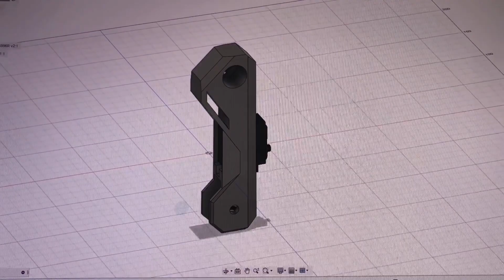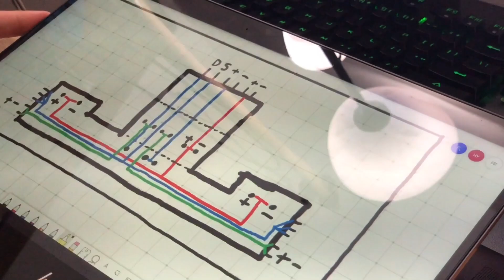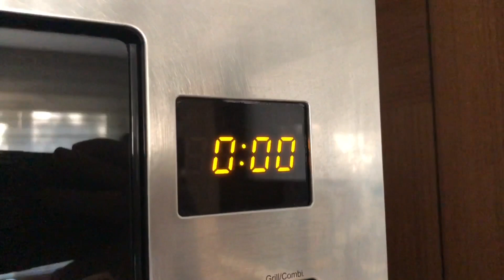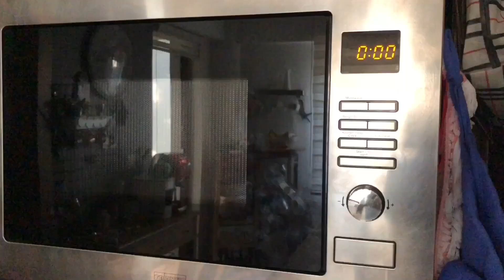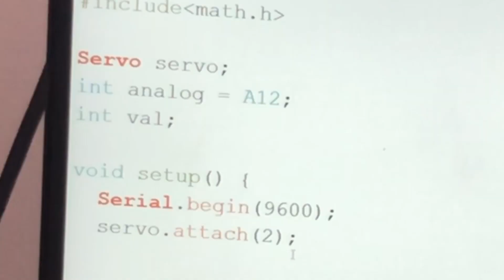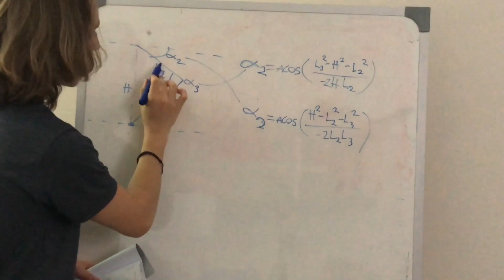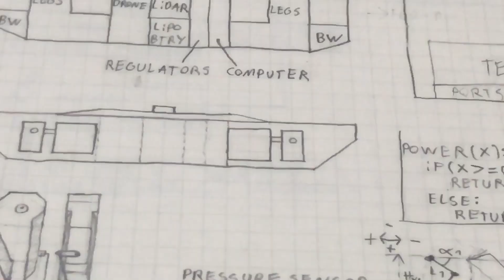Robot Köpek, Prototip 2 --- Tasarım ve Bacaklar (Bölüm 1)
Yeni Robot Köpek projesi, Prototip 2 nin yapılış serisi, 1. bölüm.

Bu ilk bölümde, proje başlangıcındaki planlama ve tasarım sürecini, Robot köpeğin bacak tasarımını, testini ve ilk demosunu izleyebilirsiniz.

Gelecek bölümlerde proje hakkında değinmemi istediğiniz konular yada bu bölümle ilgili sorularınız olursa lütfen yorumlar kısmına yazabilirsiniz.

Ayrıca, LOTP Prototip 2'nin tamamını açık kaynak kodlu Robot Köpek projesi olarak GitHub üzerinden erişime açtım. Linki paylaşıyorum.

1. Proje Dosyası ve Ekleri (.pdf)
2. Performans Değerleri (.pdf)
3. Kullanılan malzeme listesi (.pdf)
4. 3D Tasarım Dosyaları (Robot Step .stp files)
5. Devre Şemaları (Electronics .fzz files)
6. Yazılım ve Akış diyagramları (Code .ino & Diagrams .png files)
Proje konusunda detay bilgi ve destek için mesaj atabilirsiniz..

                --- Bone Theme
                --- Museum
                --- Analog Sunrise

** Türkçe alt yazı mevcuttur